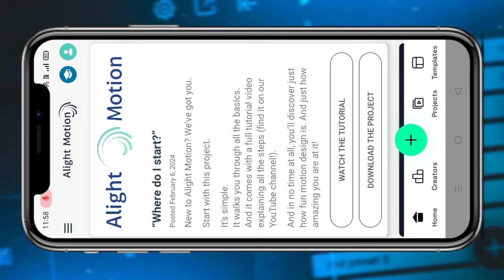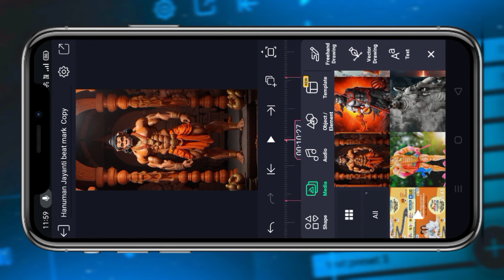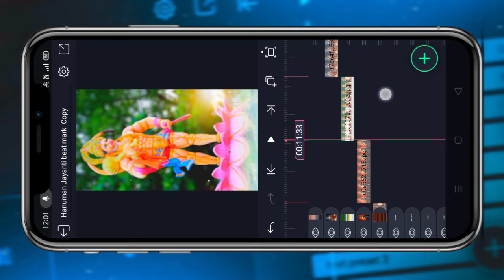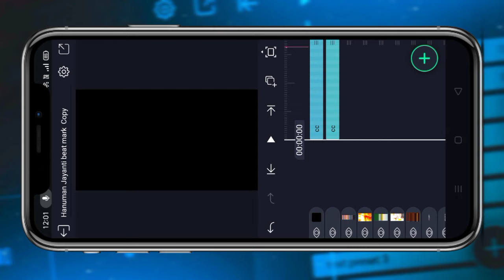HANUMAN JAYANTI STATUS EDITING||HANUMAN JAYANTI VIDEO EDITING||HANUMAN JI STATUS EDITING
Instagram id

    XML FILE

  SONG

 FULL STATUS/IMAGE

instagram trending train status editing
love lyrical video editing
alight motion video
how to make cc in alight motion
alight motion editin
instagram reels
instagram reels
new trending instagram reels viral video editing,instagram reels tutorial